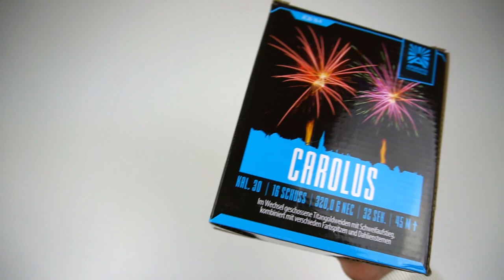Argento - Carolus | Feines Kohlegold mit farbigen Sternen!🌟 | DennisPyro©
Heute gibt es die Carolus von Argento!
Meiner Meinung nach eine Batterie, die definitiv ein wenig mehr Aufmerksamkeit  gebrauchen könnte, da sie doch schon ansehnlich war.

Bestellt wurde bei:
↪️Feuerwerkswelt
Selber einkaufen?

🎶Verwendete Lieder:
🎵Metro Boomin & Travis Scott - Overdue